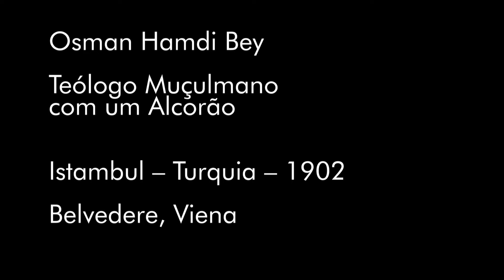O Teólogo Muçulmano | O Gosto pela Arte Islâmica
Osman Hamdi Bey, diplomata, emissário cultural do império otomano, diretor de museu, arqueólogo amador e pintor retratou o “Teólogo Muçulmano com um Alcorão” – um dos quadros expostos que mais curiosidade desperta.
As influências patentes da pintura europeia saltam à vista porque Osman Hamdi Bey aprendeu pintura com Jean-Léon Gérôme em Paris.
Neste vídeo, Jessica Hallett, curadora da exposição “O Gosto pela Arte Islâmica” guia-nos pelas várias interpretações sobre o significado da obra.